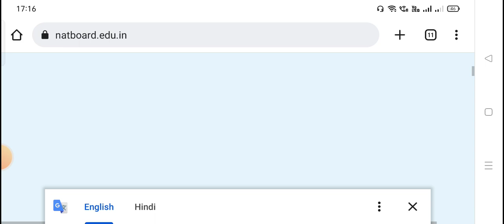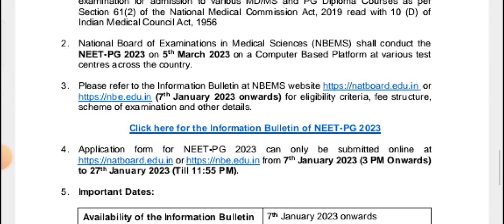NEET PG 2023 application process begins; how to register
vdo topic:-
NEET PG 2023: As per the notification, the application process will begin today, January 7 from 3 pm onwards and the last date to apply is January 27, 11:55 pm